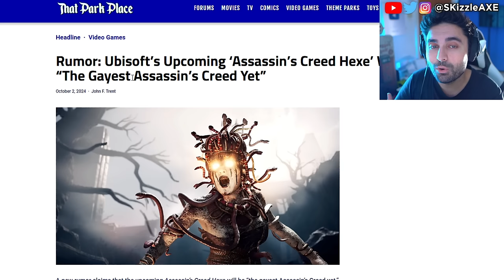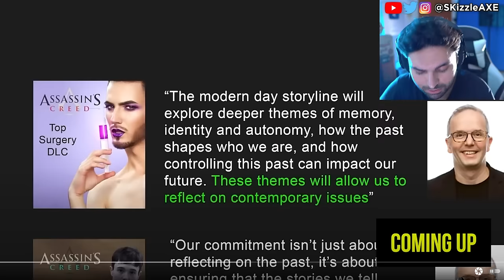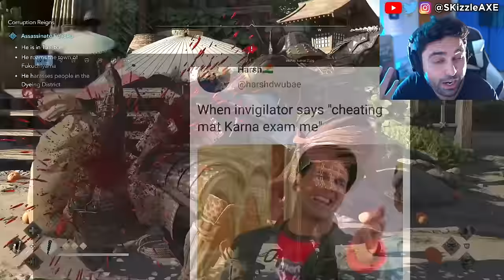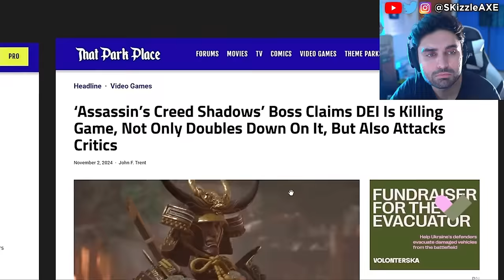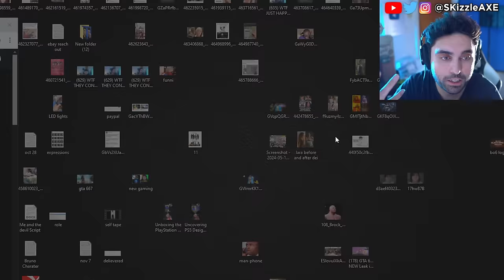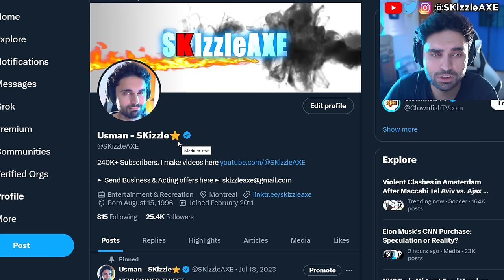sad Woke SHUTDOWN TODAY 🥴 - PlayStation CANCELS, Assassins Creed, Dragon Age Veilguard, GTA 6, COD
Assassin's Creed is completely cooked.